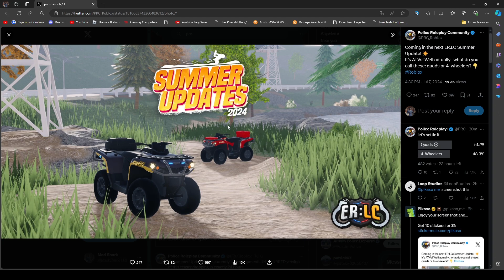ATVS Are Finally COMING To ERLC! | ER:LC Roblox Summer Update Pt.2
In a twist of fate, ERLC is going to be adding ATVS to ERLC for the Sheriff's Office team and FD for the Part 2 of the 2024 Summer Update!